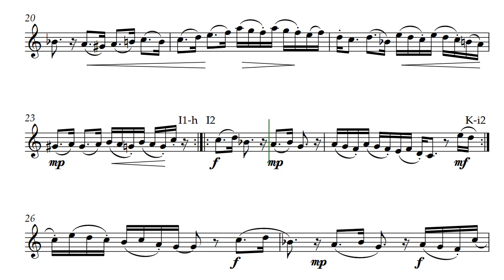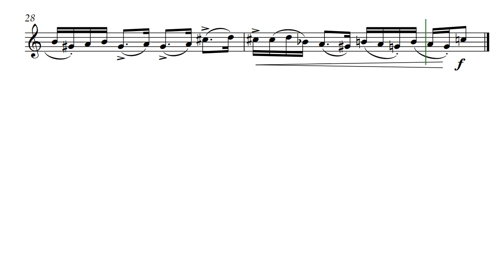Falling Creek from Blue Ridge Water Music (Opus 317 )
4 - For the fourth movement, Falling Creek by Daniel Hay from Blue Ridge Water Music brings it to completion. The last few of the 250 waterfalls I was viewing in Transylvania County, NC closed as Falling Creek. It is a stand alone composition or it can be played with the previous three pieces to create the full Blue Ridge Water Music.